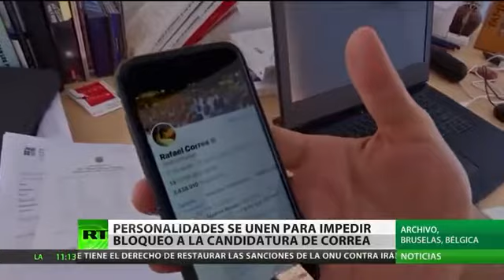📍📌 ELCARMEN MANABI ECUADOR POLITICA POLITICAINTERNACIONAL POLITICAECUADOR 🗻 #